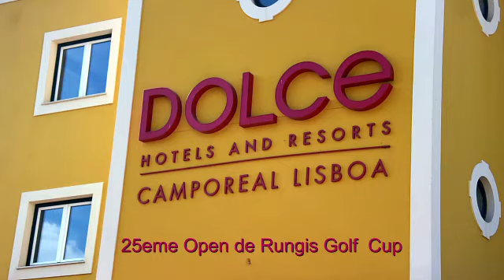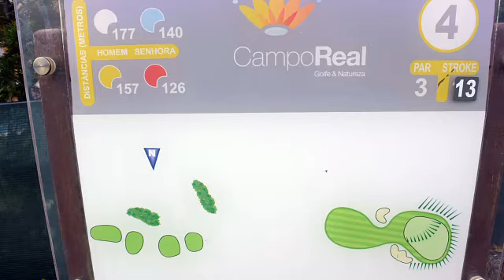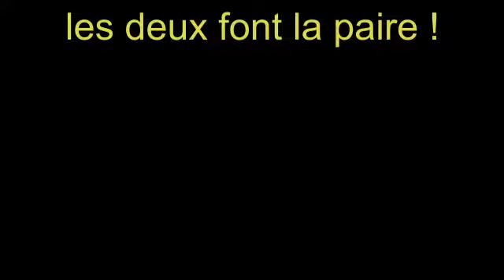CampoRealRungis2016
Dolce CampoReal Golf Lisboa